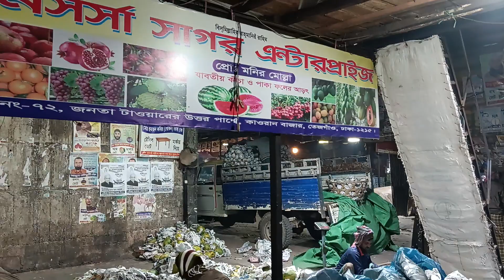পাইকারি দেশি ফলের আড়ৎ,ঢাকা কাওরানবাজার।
যাবতিয় কাচা ও পাকা ফলের পাইকারি আড়ৎ ঢাকা কাওরানবাজার।